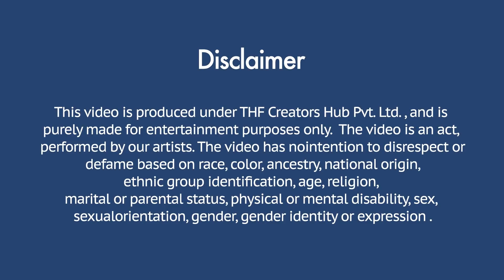Asking Riya to be my Girlfriend? ❤️| The Street Boyzz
Produced By : THF Creators Hub Pvt. Ltd.
Actor's : Rahul
Directed By : Rahul Sharma
Edited By : Ritik Choudhary
Concept By : RAHUL B3
Graphic By : Ritik Choudhary